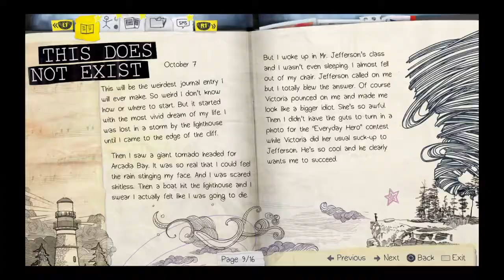Life Is Strange part 3 blue hipsters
Part 3 hope everybody  has fun